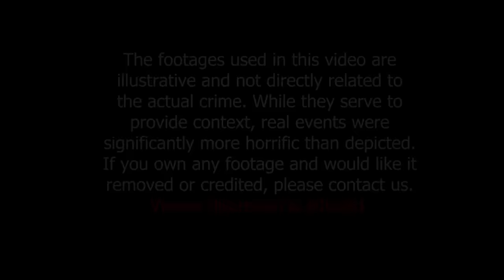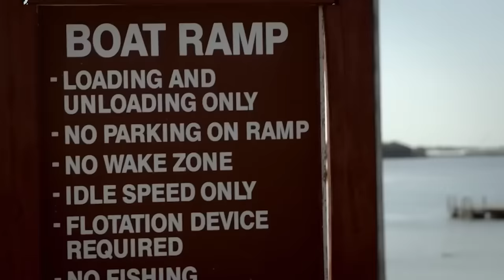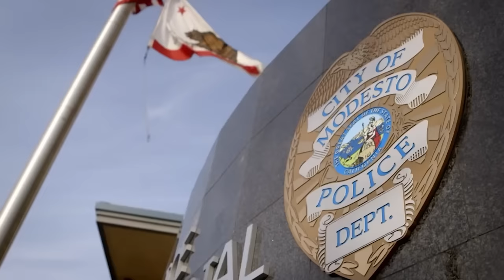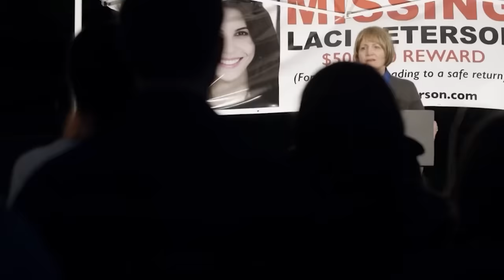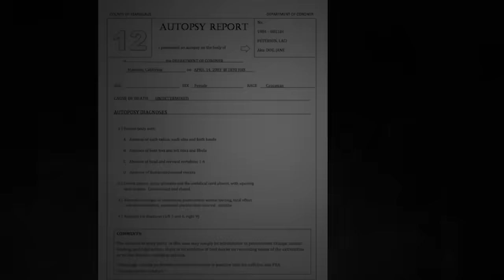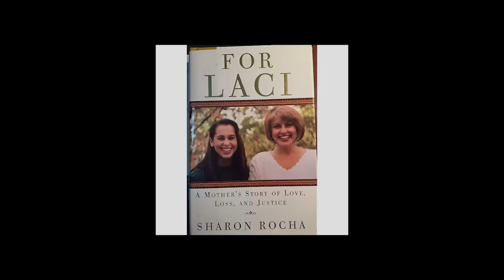The Heartbreaking Case of Laci Peterson (explained in Nepali)